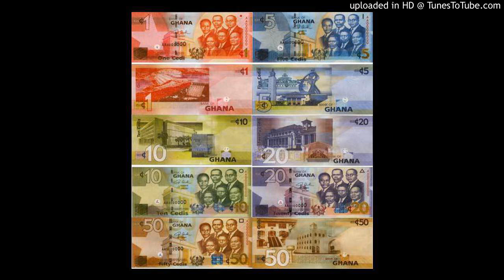YUSU DAGOMBA NLARRI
Yesu Dagomba Gh. Tema Boy
Nlarri ( my Money )Dagbani Rap